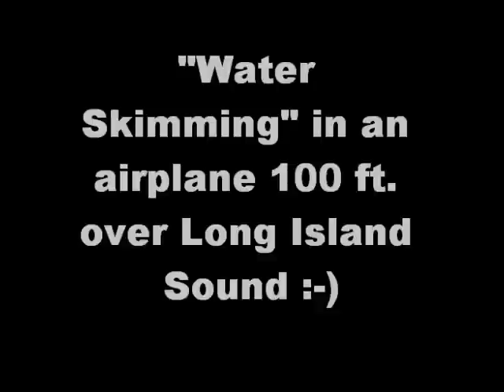Water Skimming on Long Island Sound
Dipping down to about 100 over the water just of the Connecticut coast